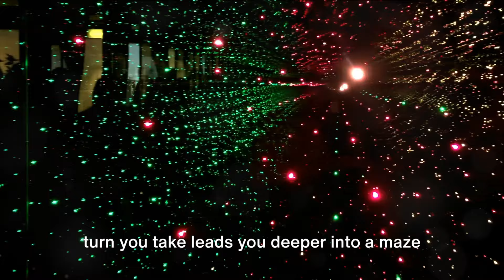Unveiling Paris Top 10 Hidden Gems |Travel_Speed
In this video, we'll be unveiling 10 hidden gems of Paris! These attractions might be lesser known, but they're definitely worth exploring!

If you're visiting Paris and want to explore some hidden gems, then be sure to watch this video! We'll take you on a tour of some of Paris' most obscure attractions, showing you why they're worth checking out! From graffiti tours to underground music venues, be sure to grab a cup of coffee and join us for this Unveiling Paris!
In this video, we'll share our top 10 Paris hidden gems, which you won't find in any tourist guidebook. From the lesser-known monuments to the undiscovered cafes, these are the places you need to add to your list of places to visit in Paris!If you're a fan of Paris and want to explore some of the city's hidden gems, then this video is for you. We'll show you some of the lesser-known attractions and places that aren't as well known as the tourist hotspots. From boutiques to galleries to restaurants, this is a video you won't want to miss!In this video, we're unveiling the top 10 hidden gems of Paris! From the lesser known attractions to the hidden gems that nobody knows about, these are the must-see attractions in Paris! If you're planning a trip to Paris soon, then you need to check out these 10 hidden gems! From the incredible Notre Dame to the charming Montmartre, these attractions are sure to make your trip unforgettable!